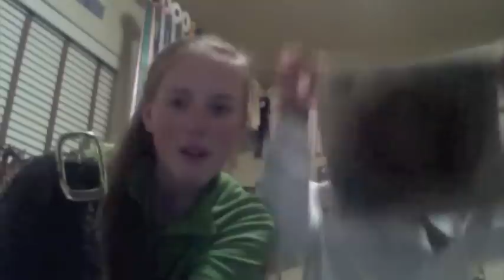Claire and Zoe.. Vlog?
We are hot and you are not!

Claire